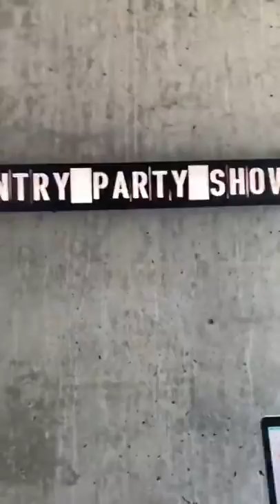Pantry Party #47🎉 MAPLE TAHINI DRESSING EPISODE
We peek in the guest's pantry & come up w/ a meal idea from whatever they have on-hand!
TODAY’S GUEST: @allhailsthekale
HOST: @djblatner
EPISODE: 5/20/2020

TODAY'S INGREDIENT: Tahini
MEAL IDEA: Maple Tahini Dressing
BONUS: Three ways to use it.